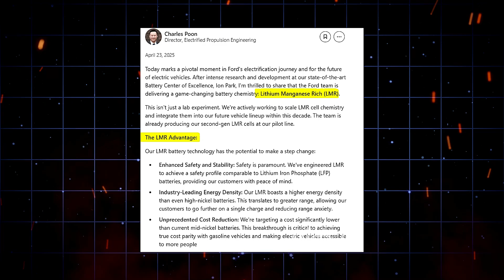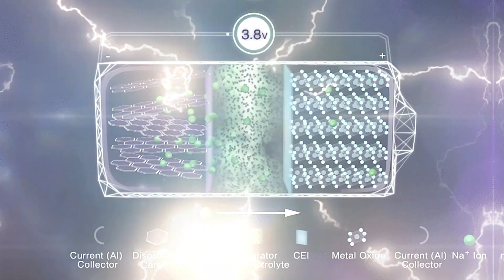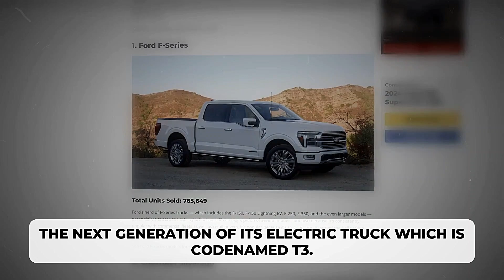Ford's Battery Breakthrough: A New Era for Electric Vehicles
Join us as we dive into Ford's groundbreaking battery breakthrough that promises to revolutionize the electric vehicle landscape! Discover how this innovative technology enhances efficiency, reduces costs, and accelerates the shift towards a sustainable future. We'll explore the science behind the breakthrough, interview industry experts, and showcase what this means for both consumers and the planet. Don't miss this exciting glimpse into the future of electric mobility!